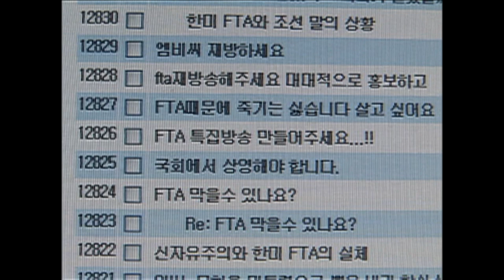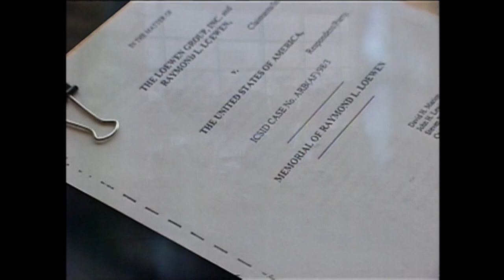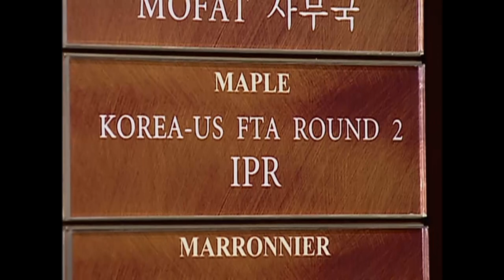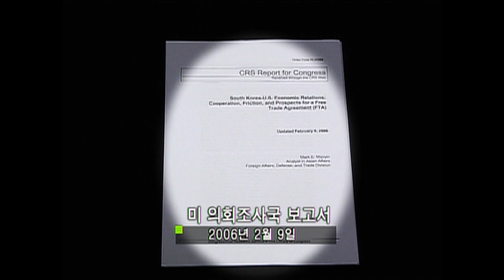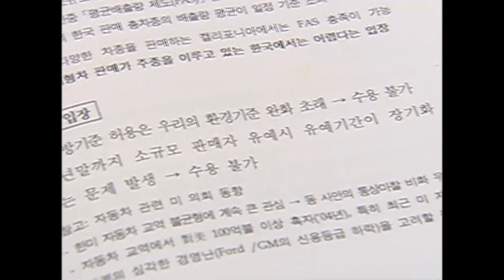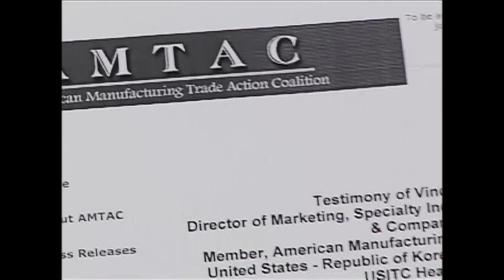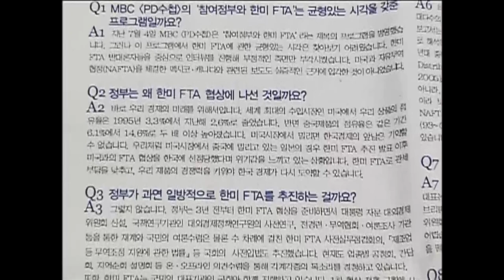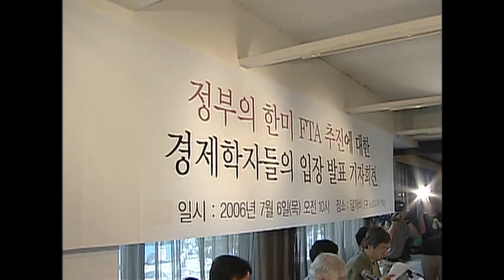[Full] 한미 FTA, 진실과 거짓_MBC 2006년 7월 18일 방송